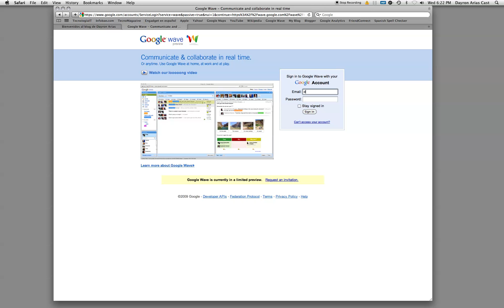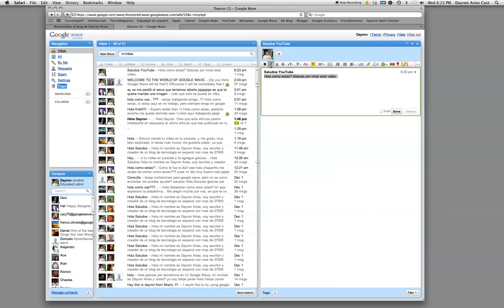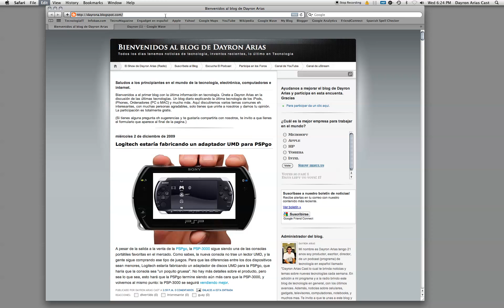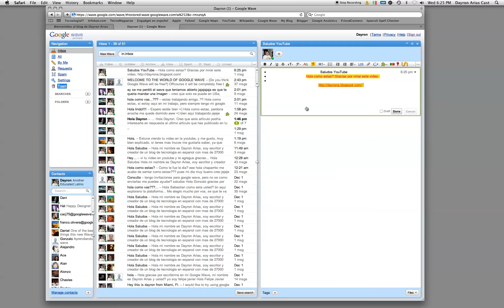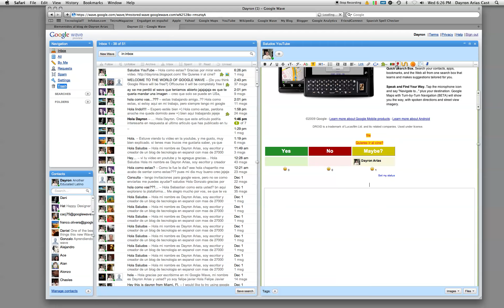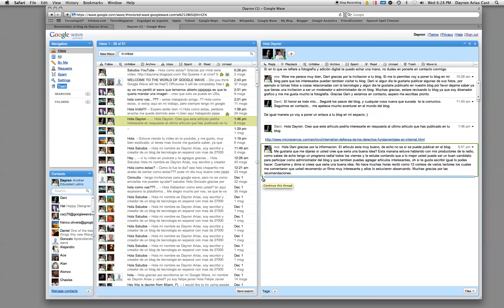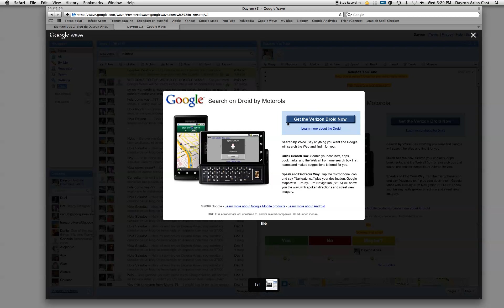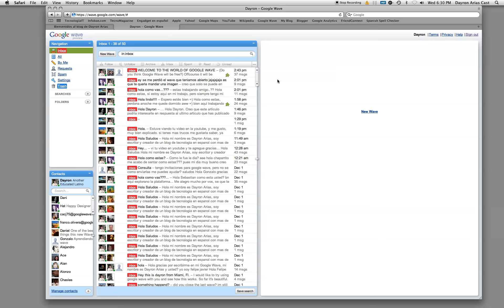Google Wave, opciones y trucos interesantes (Español)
Si eres nuevo usando Google Wave de seguro te abras preguntado si existe alguna alternativa para modificar las waves o quizás algún método en el cual podamos agregar extensiones, juegos, temperaturas actuales de tu país, et. Wave ofrece un panel de control (barra de tareas) en la cual podemos modificar esos caracteres de modo los cuales podemos agregarles colores, diferentes tipos de letras. Todo esto y mas se convierte en trucos que a lo mejor te gustaría conocerlos, el objetivo de este vídeo es el poder enseñarles de una manera moderada como usarlos. Espero que te guste el vídeo y si te gustaría agregarme a tu cuenta de Google Wave para chatear este es mi correo
Recuerda de visitar mi blog de tecnología, así aprenderás un poco mas sobre que tipo de tecnologías te rodean.